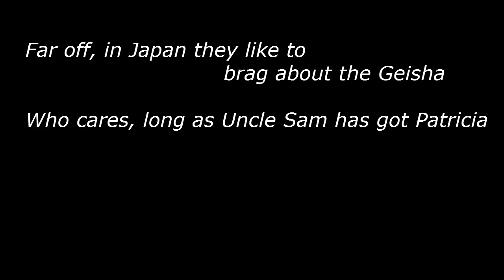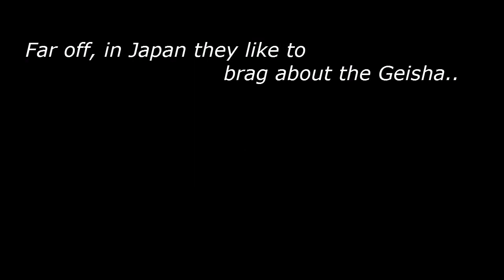Perez Prado - Patricia (with lyrics)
ALBUM: Patricia (45 RPM) LABEL: RCA 20209 YEAR: 1958 Patricia is a song in the Cha-Cha genre by Damaso Perez Prado (1916-89), a Cuban born orchestra leader and keyboard artist, singer and composer. Written in 1958 it reached No. 1 in the charts and was later used in at least three movies and two TV series. It followed his other No.1 hit "Cherry Pink and Apple Blossom White" in 1955 which was used in the movie "Underwater!" with Jane Russell (1954). The most popular version of Patricia was the instrumental dance tune played here, however it did have lyrics. The latin lyrics may have been considered to "racy" for U.S. audiences in the 1950s, (see link below to original lyrics with translation). The English version included here is quite different although it leaves no doubt as to Patricia's allure. Perry Como had a song named "Patricia" in 1950 but it has no resemblance to Prados. Dedicated to P.W.